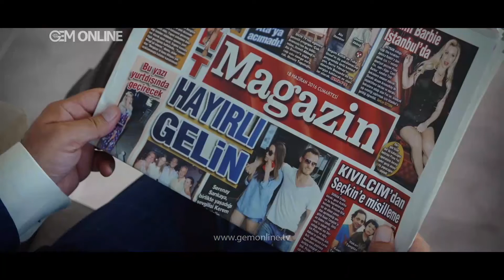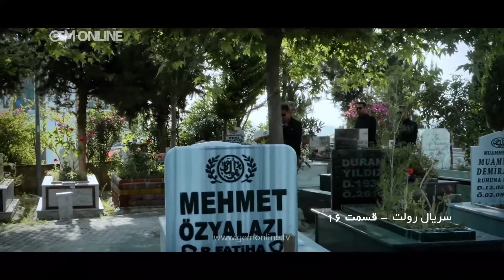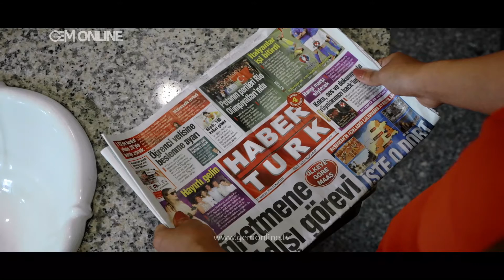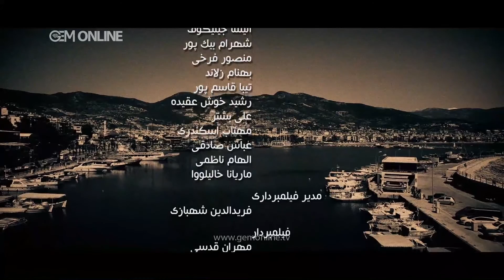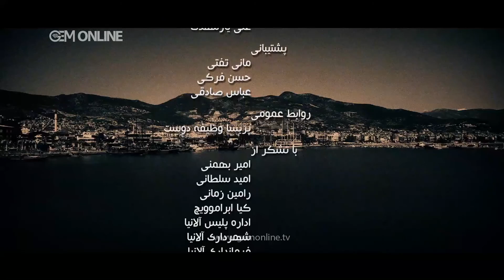GEM - Roulette Series EPs 16 - سریال رولت، قسمت 16، از گروه تولید جم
قسمت شانزدهم سریال رولت از گروه تولید جم
Roulette Series - Episode 16 - GEM Production